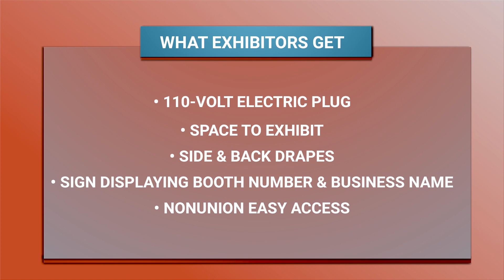ORA Exhibitor Video 2023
Exhibit at the best industry trade show in the state! The ORA Expo is your chance to reconnect, reimagine and become inspired! Genuine in-person connections are tough to replicate online, and the ORA Expo is the perfect opportunity to create in-person relationships with key decision-makers for restaurant operations. Don't miss out on this unique opportunity to meet with Oklahoma Restaurateurs at our 2-day expo. Visit oraexpo.com to learn more and register to exhibit today!